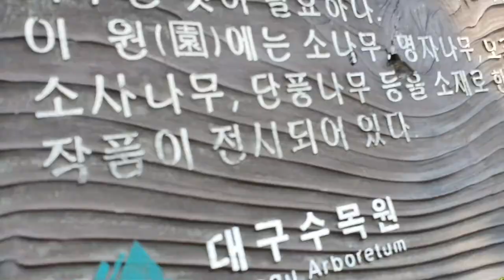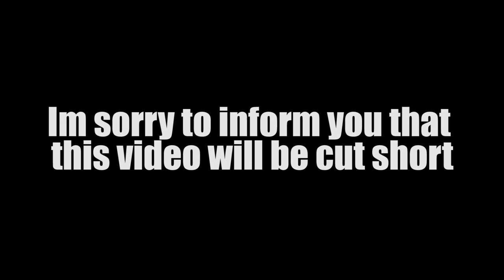First Time Riding a Boat to THE ARC | EP 14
So today we goes to the Daegu Arboretum. Are place where it used to be a land field but after years of hard work, manage to turn it into a place full of Beautiful Flora. One we can take a good example of. Then we go to the Samunjin Dock where we take a cruise for 4000 won that take us to the Arc.